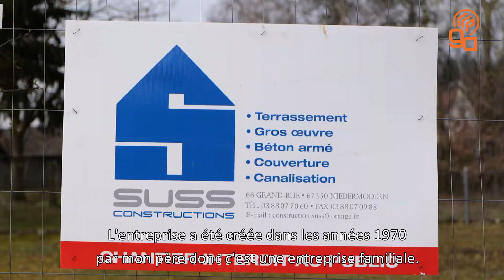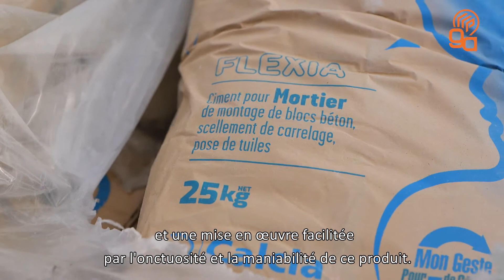Ciment VisionAir de Calcia - L'avis d'un artisan Point.P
Découvrez l'avis de notre artisan partenaire sur le ciment VisionAir de Calcia.

Vincent, notre artisan partenaire Point.P,  vous présente les avantages de la gamme VisionAir de Calcia.
Poursuivant l’objectif de prise en compte de l’environnement, Ciments Calcia a fait le choix d’un emballage produit en papier kraft, sans traitement de blanchiment, des encres à l’eau composées de pigments de grave alimentaires et des colles à base d’amidon.

VisionAIR ce sont également des solutions destinées aux applications BPE de type fondation, voile et plancher, et Préfa pour les bétons précontraints avec démoulage immédiat et différé.

Concrètement, cette gamme se compose de 4 références :
- Baticia : un ciment pour béton pour tous les usages du bâtiment ;
- Forcia, un ciment pour béton pour les environnements agressifs ;
- Flexia, un ciment pour mortier de montage avec air entraîné ;
- Poncia, un mortier de montage allégé pour le montage de parpaings en pierre ponce

🛠️ Retrouvez tous les AvisProduit de nos artisans partenaires en vidéo

🛠️ Présentation de produits, conseils techniques, actualités de la marque PointP...Ne manquez aucune de nos nouvelles vidéos en vous abonnant à notre chaîne Youtube

Point.P, votre réussite commence ici.